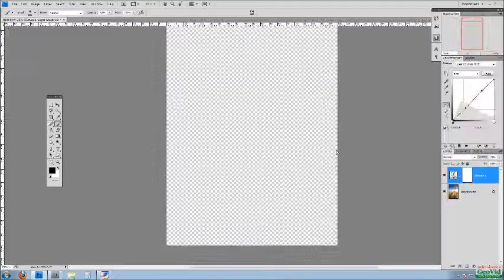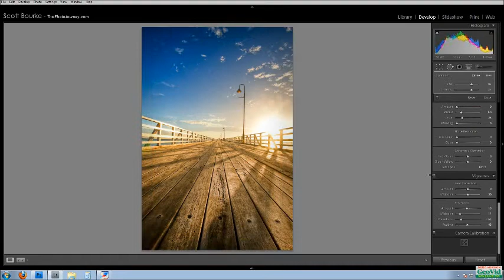Shorncliffe Pier - Fast Forward Post Processing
Fast forward of post processing tutorial for my Shorncliffe Pier week 13 shot.